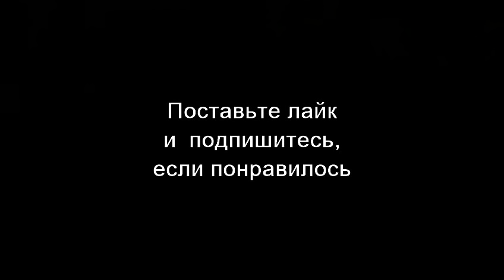КАТАСОНОВ. Слова этой женщины меняют представления о масштабе махинаций из бюджета! 26.01.21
Масштабы этого общака не укладываются ни в какое воображение.
Вышел документ доклад Mark'а Skidelsky о том, сколько было украдено. Куда исчезают деньги из бюджета США? Деньги на госзаказы, которые оседают..

Валентин Юрьевич Катасонов – профессор МГИМО, доктор экономических наук, исследователь мировой финансовой системы.
26 января 2021 г.